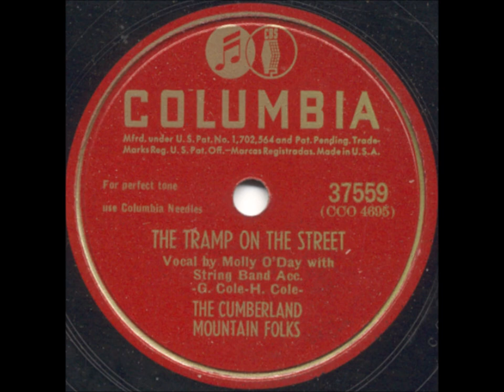Molly O'Day -The Tramp On The Street (1946).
(Written by Grady Cole And Hazel Cole...Poss. Adapted from 1877 "Only A Tramp"  by Dr. Addison D. Crabtre).
1st. Recorded 1933 by Uncle Pete and Louise as "Only A Tramp"
1st. Recorded 1939 by Grady And Hazel Cole as "The Tramp On The Street"
                          1946 By Molly O''Day
                          1947 by Wilma Lee Cooper
                Circa 1947 by Bill Carlisle
                Circa 1947 by Maddox Brothers and Rose
                           1949 by Hank Williams (Live)

Issued on SINGLE Columbia 37559 A (1947).
                                         "         20187 A (1948)
Issued on EP 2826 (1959)

Recorded 16 December 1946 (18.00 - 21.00) CBS Studio, Radio Station WBBM, The Wrigley Building, 410 North Michigan Ave., Chicago, IL – Molly O’Day [vcl/banjo], Lynn Davis [gt], George “Speedy” Krise [dobro], Mac Wiseman [bass], Cecil “Skeets” Williamson [fiddle]... Producer: Art Satherley.

Born Lois LaVerne Williamson in McVeigh KY (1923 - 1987)...Recorded From 1946 to 1951,1961 & 1968...From 1974 to 1987 Hosted A Radio Program via Records on a Christian Radio Station in Huntington West Virginia